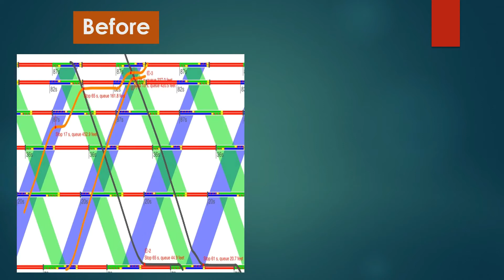TranSync Case Demo in Stockton, CA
Completed this demo in about 3 hours.